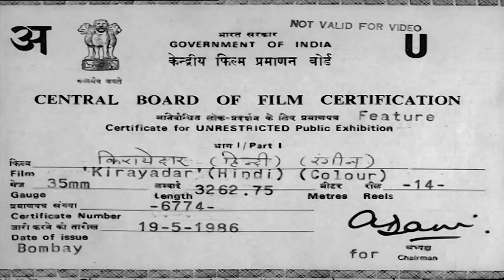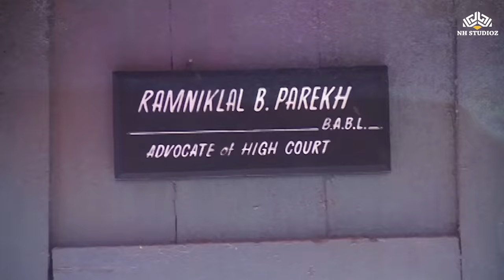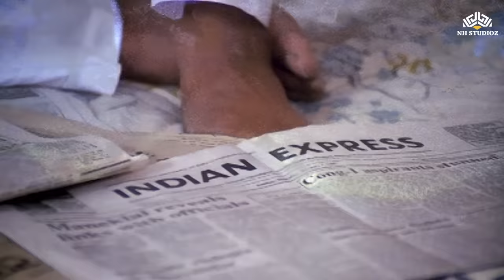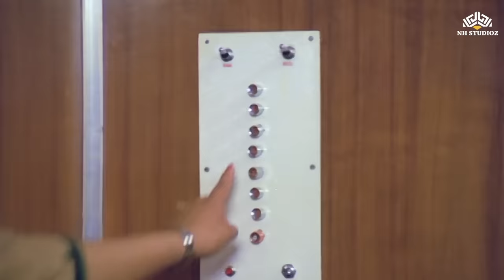KIRAYADAR | Raj Babbar, Padmini Kolhapure, Utpal Dutt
Movie : Kirayedar (1986)
Film cast : Raj Babbar, Padmini Kolhapure, Utpal Dutt, Vidya Sinha, C S Dube, Pinchoo Kapoor, Manmouji, Mrinalini, Paintal, Subbiraj
Singer : Mohammad Aziz, Asha Bhosle, Mahendra Kapoor
Lyricist : Hasan Kamaal
Music Director : Bappi Lahiri
Film Director : Basu Chatterjee
Film Producer : B R Chopra